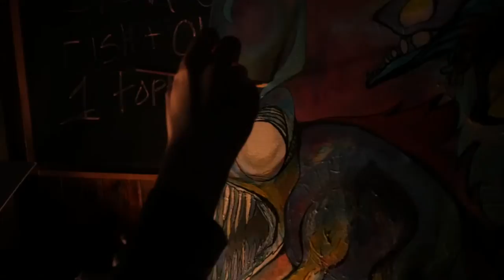CAE Presents: Collage Carnival 2015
To ring in the spring C.A.E. brought together friends and favorites for an awesome night of art and music at The Mousetrap!

Featuring performances by:

YHETI
KALEIDOSCOPE JUKEBOX
MAGNETIC
SHY GUY SAYS
JAIK WILLIS
DERICK HOWARD
FUNKY JUNK
DJ HOLLOWPOINT
CHRISTIAN
KID NAPPA
INSPIRE.ME

Fire performances by:
Northern Lights Entertainment

Face Painting:
Joy The-Bodypainter Carter

Art/Live Painting courtesy of:
Art by Julie Young
Moonflower Art
Alex VanOsdol
Jenna Mishelow

Vending by:
Twin Flame Creations